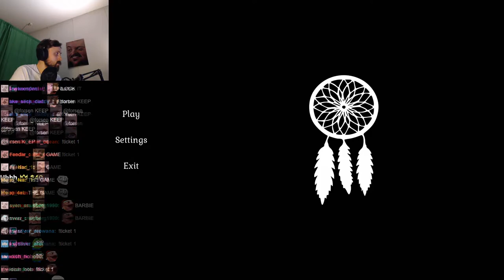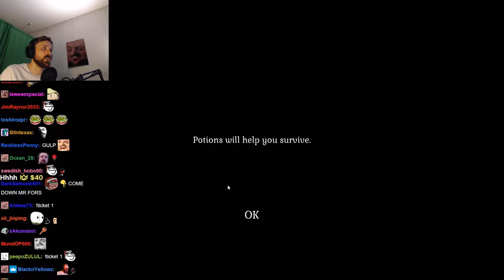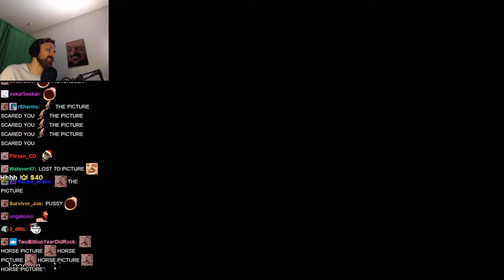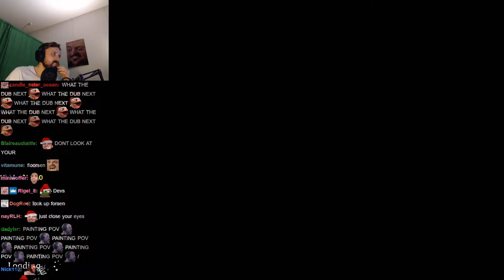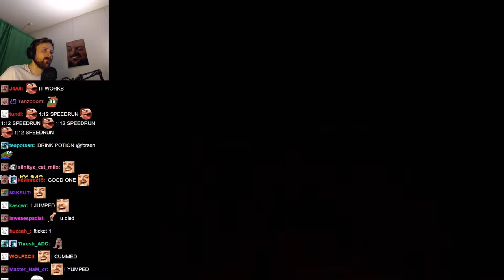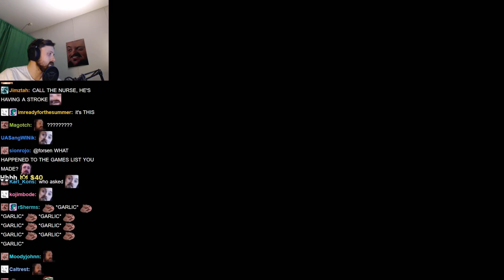Forsen plays The House Of Closed Doors (with Chat)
Original Title: 2022 and shit!
Stream Date: 1/1/2022 6:02:33 pm
Stream Duration: 5:22:48

Game Description:  The House Of Closed Doors is a game in which you are locked in a mysterious house. Immerse yourself in the atmosphere of a dark old mansion. Explore mysterious rooms, collect various items, try to find a way out and stay alive.

General
Format : MPEG-4
Format profile : Base Media
Codec ID : isom (isom/iso2/avc1/mp41)
File size : 13.9 GiB
Duration : 5 h 22 min
Overall bit rate mode : Variable
Overall bit rate : 6 174 kb/s
Writing application : Lavf59.5.101

ID : 1
Format : AVC
Format/Info : Advanced Video Codec
Format profile : High@L4.2
Format settings : CABAC / 4 Ref Frames
Format settings, CABAC : Yes
Format settings, GOP : M=3, N=120
Codec ID : avc1
Codec ID/Info : Advanced Video Coding
Source duration : 5 h 22 min
Bit rate mode : Constant
Bit rate : 5 997 kb/s
Width : 1 920 pixels
Height : 1 080 pixels
Bit depth : 8 bits
Scan type : Progressive
Bits/(Pixel*Frame) : 0.048
Stream size : 13.5 GiB (97%)
Source stream size : 13.5 GiB (97%)
Color range : Limited
Color primaries : BT.709
Transfer characteristics : BT.709
Matrix coefficients : BT.709
mdhd_Duration : 19367978
Codec configuration box : avcC

Audio
ID : 2
Format : AAC LC
Format/Info : Advanced Audio Codec Low Complexity
Codec ID : mp4a-40-2
Bit rate mode : Variable
Bit rate : 161 kb/s
Maximum bit rate : 164 kb/s / 164 kb/s
Channel(s) : 2 channels
Channel layout : L R
Sampling rate : 48.0 kHz
Frame rate : 46.875 FPS (1024 SPF)
Compression mode : Lossy
Stream size : 371 MiB (3%)
Default : Yes
Alternate group : 1